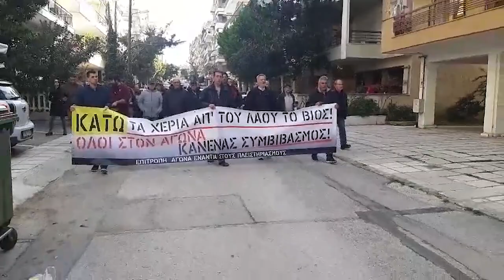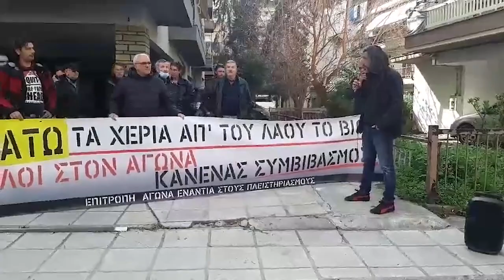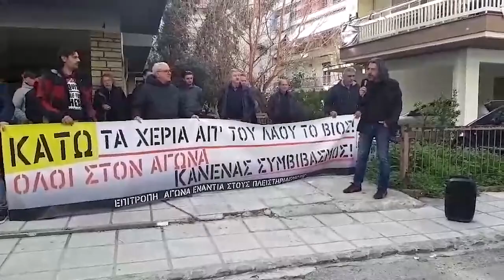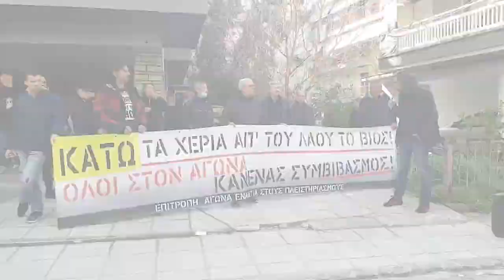Καλαμαριά: Οι αστυνομικές δυνάμεις περικύκλωσαν την περιοχή και πέταξαν οικογένεια από το σπίτι της